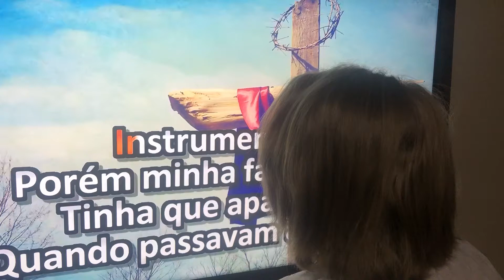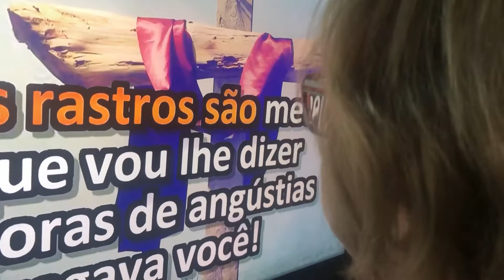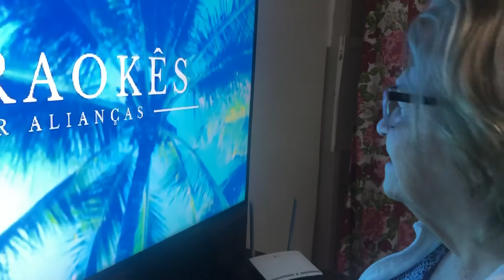RASTROS NA AREIA